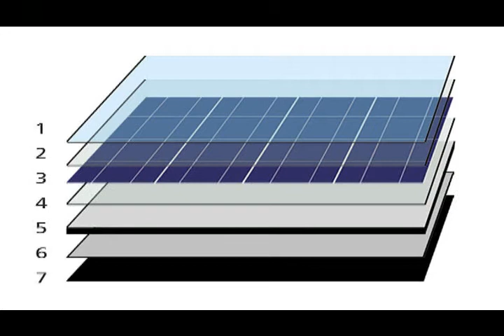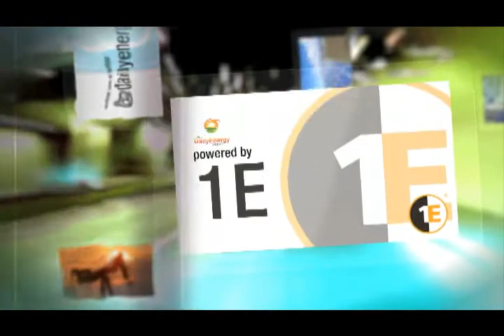Pike Research: Hybrid, Plug-In Electric Vehicles to Surpass 5% of Total U.S. Vehicle Sales by 2017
Pike Research's recent report, "Electric Vehicle Market Forecasts", states that hybrid electric vehicles (HEVs) and plug-in electric vehicles (PEVs) combined will represent 3.1% of worldwide auto sales by 2017. According to the report, HEVs and PEVs will account for 5.1% of total the United States vehicle sales in 2017.

The report analyzes the key market forces playing a role in the electric vehicle market and provides comprehensive lists of expected vehicle launches. The report includes detailed forecasts through 2017 for light duty vehicle sales, as well as retail and fleet sales of hybrid, plug-in hybrid, and battery electric vehicles, segmented by world region and key countries.

JinkoSolar donates solar modules for 2.5-kW solar system in Tanzania

JinkoSolar Holding Co. Ltd. will provide its high quality modules to a 2.5-kW solar project to be built at the Nyumbaya Mungu Secondary School in Northern Tanzania. In addition to providing the modules used in the system, members of the JinkoSolar team will serve as volunteers to help educate the local community on the benefits of solar, paving the way for a wider understanding of renewable energy in Tanzania. The system is scheduled for the completion in July 2012.

Georgia Tech installs electric vehicle charging system

The Georgia Institute of Technology and Recharge Solutions Int'l LLC have installed a RSI level II 220 volt electric vehicle charging system and 110 volt electric fleet charging system at the Georgia Tech Hotel and Conference Center. The RSI 220 volt Level II chargers will be available to the university's faculty, students and visitors 24/7. Users can register for short or long term charging and pay by credit card on an hourly or monthly basis. The RSI fleet system will enable the university to effectively monitor the usage and costs of its present electric vehicle fleet.

ECOtality to integrate Silver Spring platform into Blink EV charging stations

ECOtality Inc. and Silver Spring Networks Inc. have signed an agreement to integrate ECOtality's Blink electric vehicle charging stations with the Silver Spring Smart Energy Platform. ECOtality will market and sell the integrated Blink stations globally, enabling utilities to offer their customers smart EV charging options.

The agreement will provide another option, in which the Blink station leverages Silver Spring's Direct-to-Grid communications to securely connect to a utility's Silver Springs mart grid network. Silver Spring utility clients can also deploy Silver Spring's Utility IQ Demand Response Manager, a robust demand response management system that includes smart EV charging. The application enables utilities to offer their customers EV charging options, schedule charging for off-peak times to reduce customer bills and control load for grid reliably, and collect EV-specific consumption data for billing.